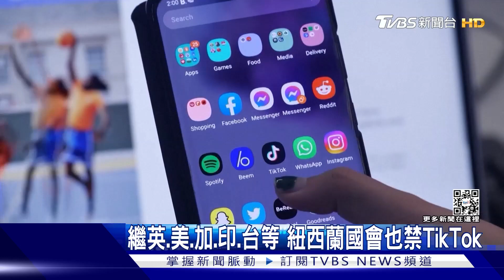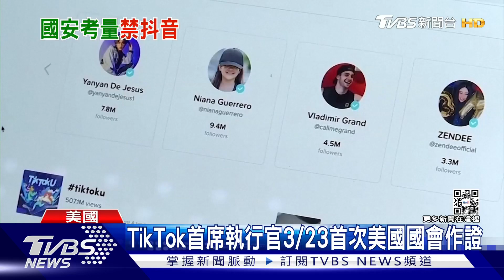繼英.美.加.印.台等 紐西蘭國會也禁TikTok｜TVBS新聞@TVBSNEWS01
繼英國 美國 加拿大 印度 台灣等國家禁止TikTok，紐西蘭國會也以"資安為由"，3月底之前將禁用TikTok。